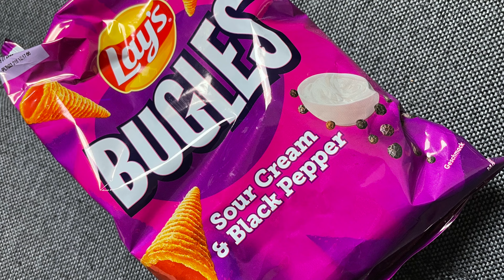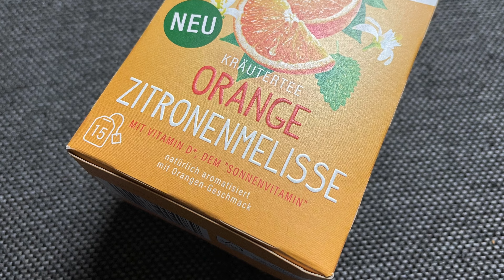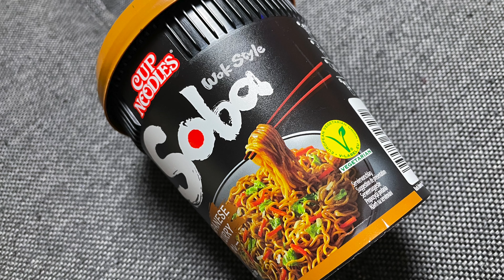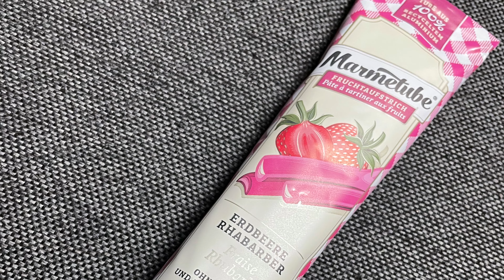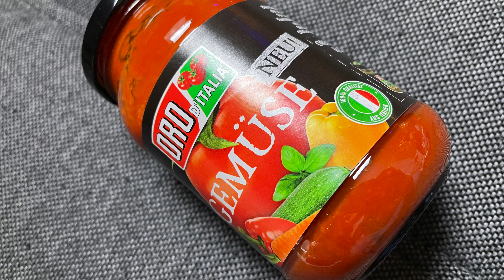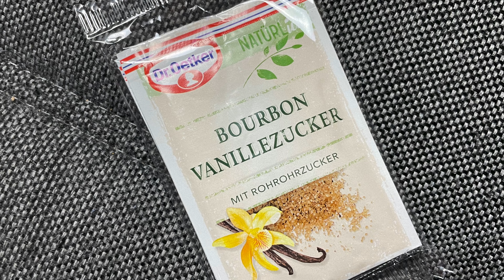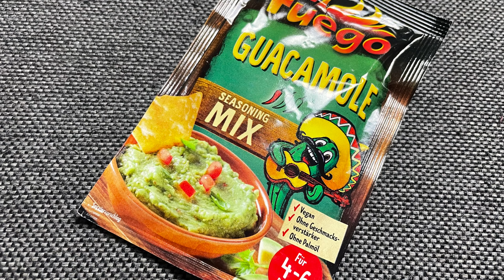UNBOXING | Degustabox Dezember || Einfach sooo lecker!!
Heute habe ich endlich das nächste Unboxing für euch.
Die Degustabox Dezember ist bei mir angekommen und wieder
prall gefüllt mit leckeren Lebensmitteln.
Wir haben Süßigkeiten, Herzhaftes und sogar Getränke in der Box.
Ich war wieder mega begeistert von den vielen leckeren Sachen.
Wenn euch also interessiert, was so in der Box war, dann schaut euch einfach mein Video an. 😊

!!! ACHTUNG !!!

(Die einzelnen Links zu den Produkten füge ich dieses mal nicht an, da es mega spät ist und ich mega müde bin. 😅 Wenn euch ein Produkt interessiert könnt ihr mich aber sehr gerne Fragen und ich werde euch die Links zukommen lassen 😊)

📦 Pakete senden an:

Raphaela Kulzer
Postfach 2 24
94302 Straubing